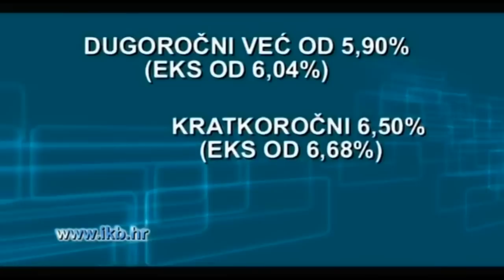KOKTELSI Časkalica 2015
Popularna emisija Časkalica ugostila je ovog utorka KOKTELSE koji su promovirali novi spot i malo se osvrnuli na prošlu sezonu te predstavili planove za buduće razdoblje!